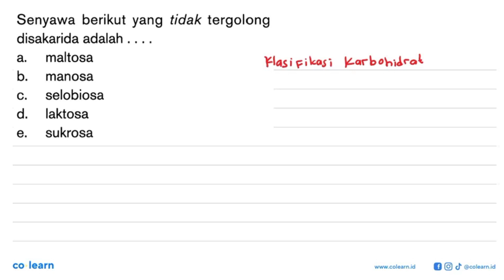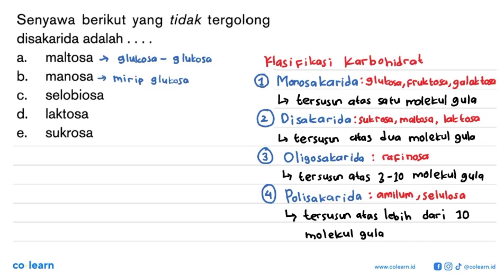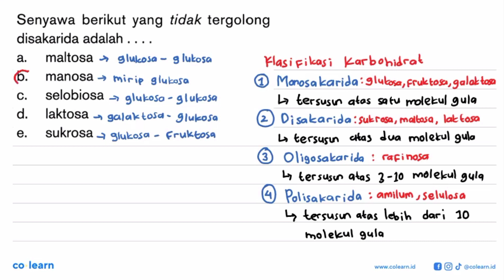Senyawa berikut yang tidak tergolong disakarida adalah a. maltosa b_ manosa C. selobiosa d. lakto...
Senyawa berikut yang tidak tergolong disakarida adalah a. maltosa b_ manosa C. selobiosa d. laktosa 0 sukrosa

Topik atau Materi: Karbohidrat - Struktur, Tata Nama, Sifat, Penggunaan, dan Penggolongan Makromolekul - Biokimia - Kimia Kelas 12 SMA - K-13 Revisi

Sumber Soal: Mandiri Kimia SMA Kelas 12, K-13 Revisi, SJ, 2018 , Erlangga

00:00 : Bedah Soal
01:00 : Konsep, rumus dan pengertian Karbohidrat
01:18 : Langkah penyelesaian soal
01:06 : Jawaban akhir
01:36 : Penutup